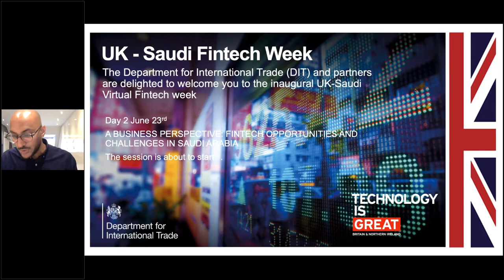A Business Perspective: Fintech Opportunities and Challenges in Saudi Arabia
UK-Saudi Virtual FinTech Week

Her Majesty’s Trade Commissioner for the Middle East, Simon Penney, will speak on the strengths of the UK-Saudi bilateral relationship as well as the role the UK can play in supporting Saudi’s Fintech objectives. This will be followed by a panel discussion with Executives across various sectors to discuss Fintech opportunities in Saudi Arabia. The panel will also include a foreign Fintech which was recently granted a local license.

Speakers:
• Jeremy Sell, STC Pay Director, STC Executive
• Yousef AlRugaibah, SABB, Chief Digital Officer
• Dr Celeste Cecilia Lo Turco, NEOM Investment Fund, Director
• Mehdi Benslimane, Wahed Invest, Global Expansion Strategist
• Ivo Detelinov, Riyad Capital, Head of Private Equity

Session moderator: Sameer Gulati, DIT FPS Team, Fintech specialist